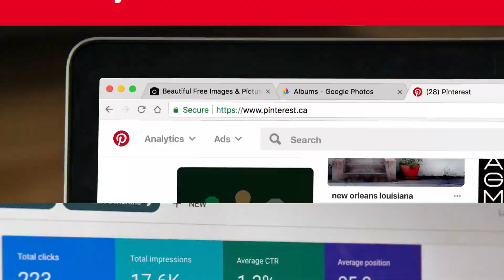Marketing Tips & Tricks: Promo Video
Do you want an amazing promotional brand video or short video ads for your business or product? Do want to make your audience by-products? Do you want to grow your business 10 times faster? Yes, I am there. I am a professional 2D Animator & promotional video maker. I can help you to grow your business. I can present your product eye-catchy by using your videos, image and music. Don’t waste your time. Give me the chance to make your business growth.